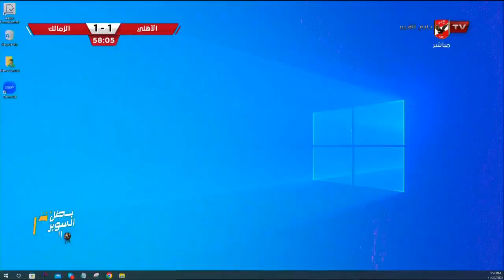مباراة الأهلي والزمالك في دوري الجمهورية مواليد ٢٠٠١ 🦅 التي انتهت بنتيجة 2-1 | كاملة